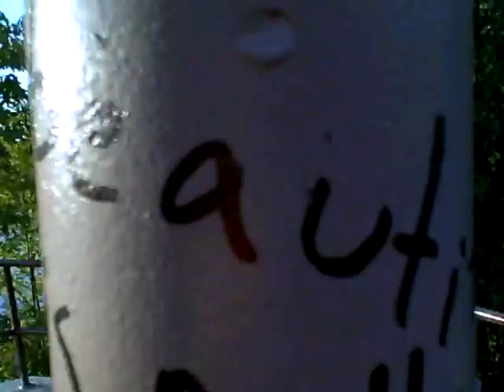Orphans by The Lever and Rail